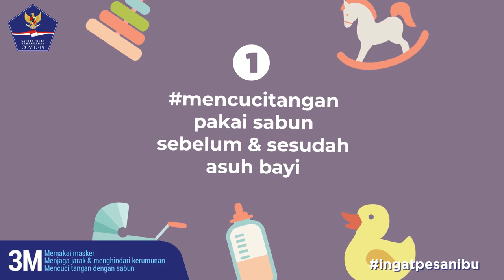Panduan Mengasuh Bayi di Masa Pandemi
Mengasuh bayi di masa pandemi saat ini membutuhkan perhatian khusus. Perhatikan panduannya berikut ini, ya.